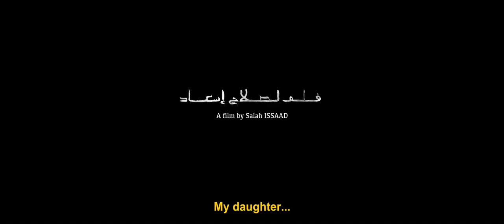Soula - Trailer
رحلة أم شابة عزباء، نبذها أهلها ومجتمعها، تحاول تخطي المحن مع طفلتها، فتنطلق بين دروب الجزائر لتجد نفسها محاصرة في مواجهة سلسلة من الصعوبات ودوامة من العنف.

is the directorial debut feature from Salah Issaad, co-written with Soula Bahri. Bahri plays herself in this road movie about a young single mother rejected by her family. Trying to make it through the night with her baby, she sets out along the roads of Algeria, only to find herself caught up, through a series of unfortunate encounters, in a spiral of violence.